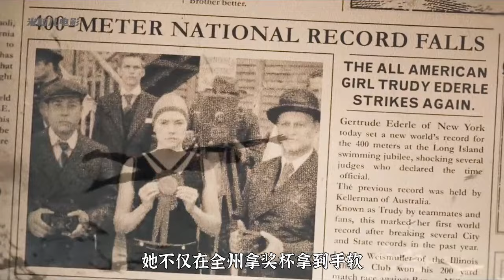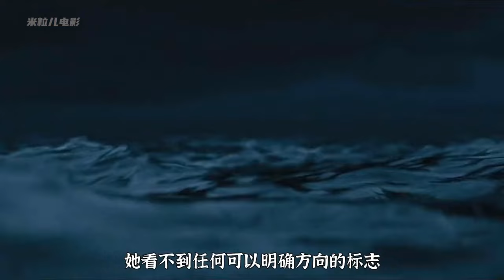小女孩頭壹次學遊泳就震驚的發現，女士專用的泳池，竟然擠滿了男人#movie